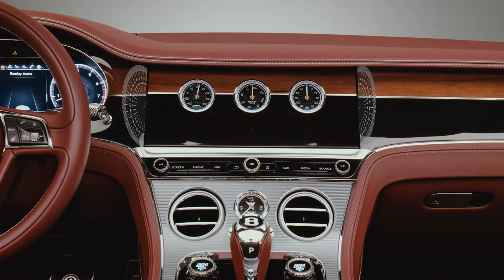2019 NEW Bentley Continental GT Convertible - Rotating Display Graphical Overlay